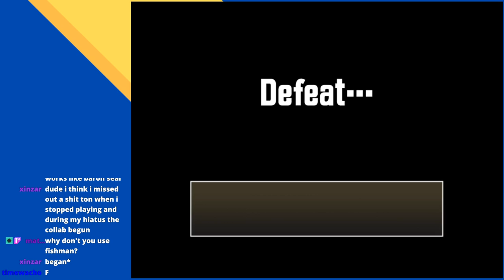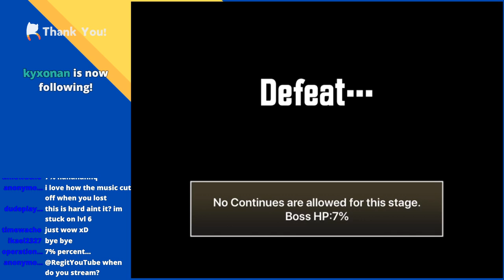[stream] ac collab: the lost world + lost 3-star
Thanks to coldspaget99 for cheering 100 bits; and ragintreyjen and vinayhal for cheering 10 bits each!

This stream got all rather musical, as we took a journey through the best that the collab has to offer - its music. Notably, that beautiful slowed-down piano theme on the battle menu.